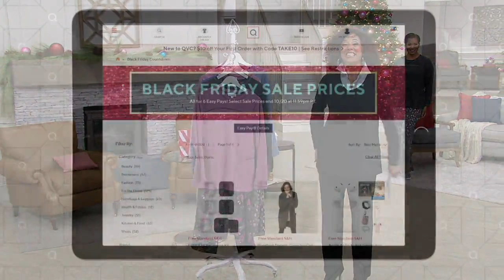Stan Herman Microfleece Personality Pajama Set on QVC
Stan Herman Microfleece Personality Pajama Set